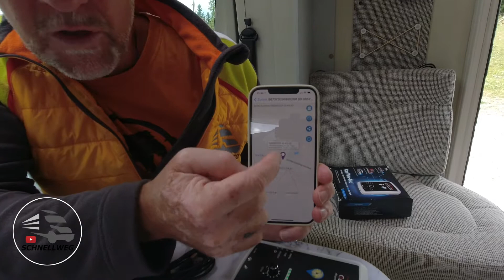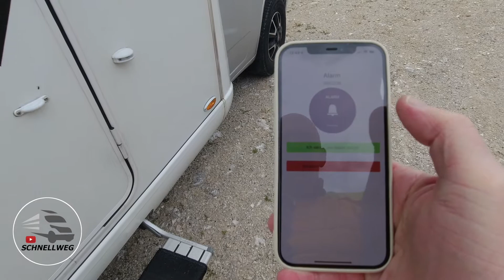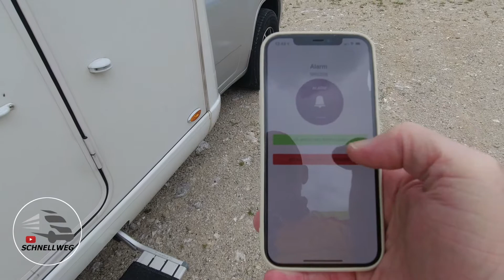GPS Alarmanlage CarPro-Tec I AMG Alarmtechnik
Wohnmobil-Alarmanlage mit integriertem GPS Tracker, keine Installation erforderlich.
Wir haben keine geschäftlichen Verbindungen mit oben genannter Firma. Die Alarmanlage wurde uns zu Testzwecken zur Verfügung gestellt.